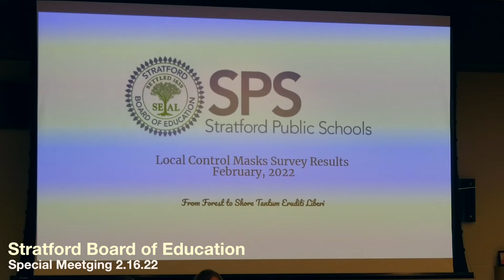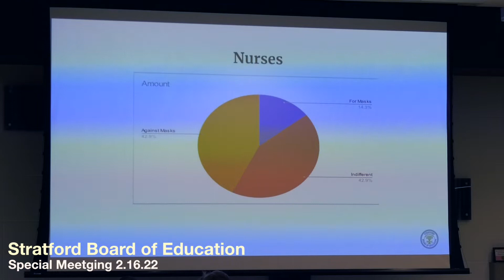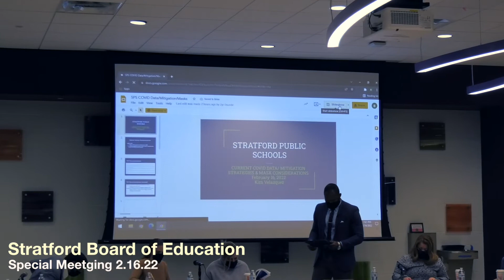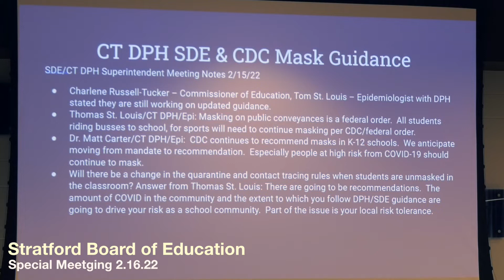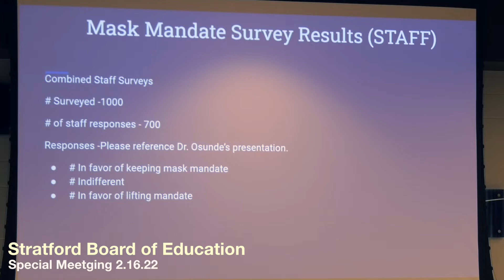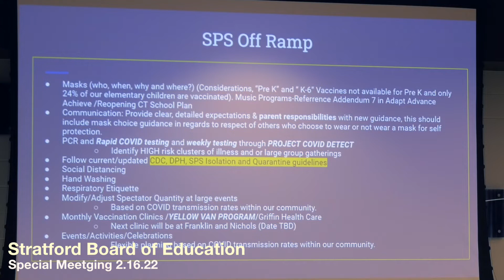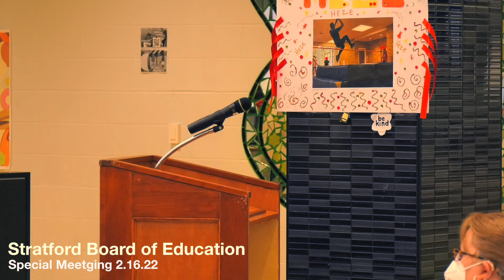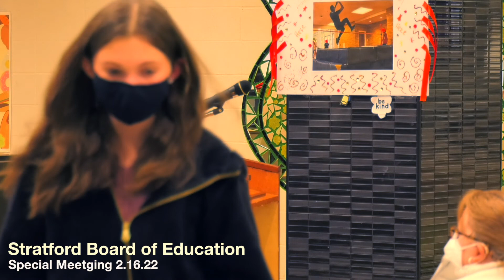Special Meeting 2.16.22